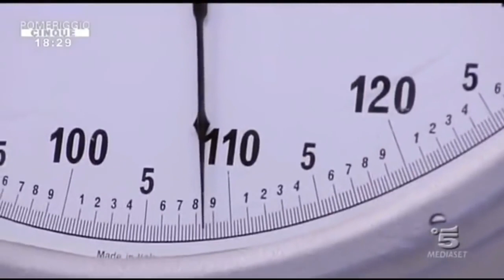BBW weigh-in & measuring live TV | Fat or beautiful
You will get approved as soon as possible.